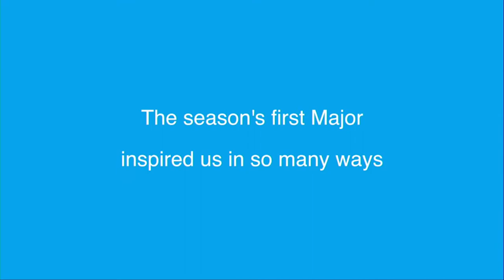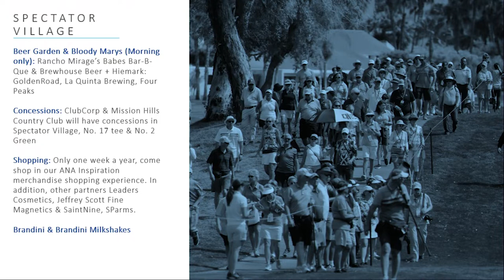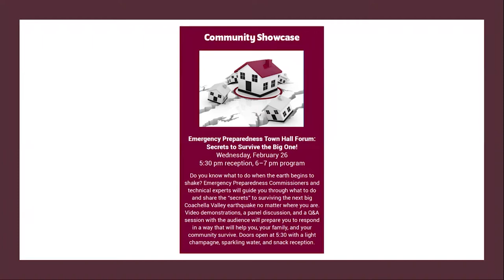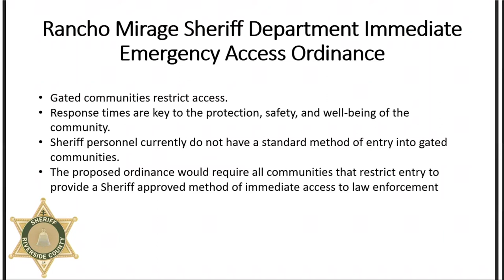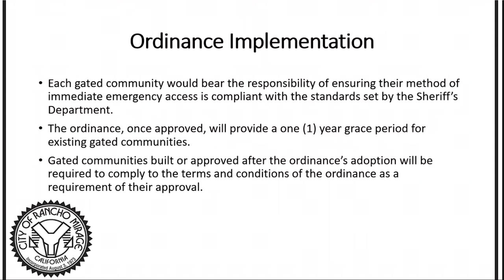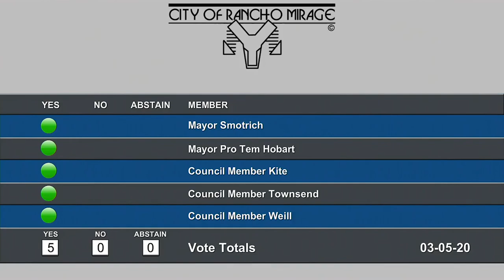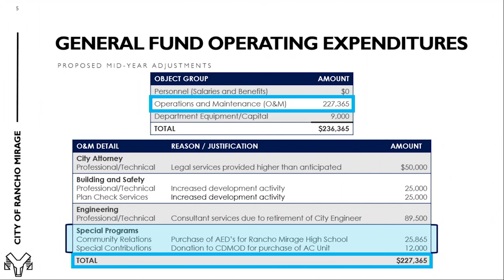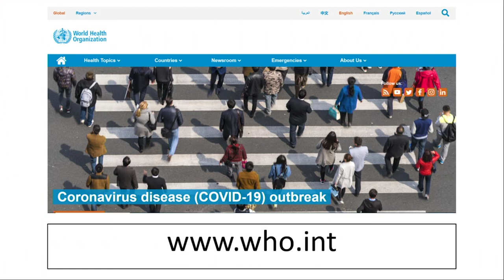Rancho Mirage City Council, March 05, 2020